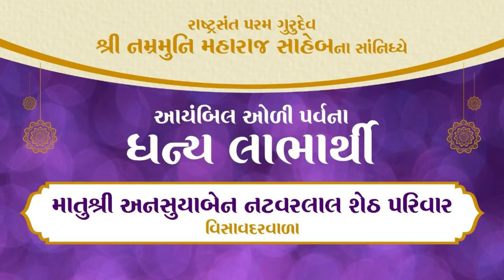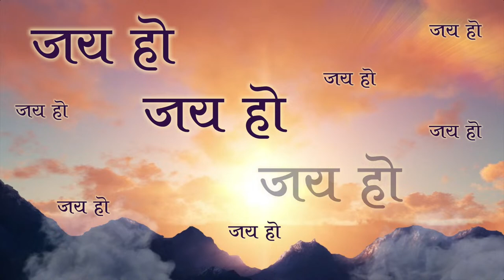Even I Can Become Arihant | Ayambil Oli Day 1 | Param Gurudev Shree Namramuni MS | 15 Apr, 24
What we believe, shall manifest itself!
If we believe ourself as a husband, father, or son we behave accordingly, but we never try to believe that 'I am Parmatma'.

If we believe that I want to become Parmatma, we can surely create such a future.

On the first day of Ayambil Oli, instilling a strong belief that I want to become Arihant, with a guided meditation, Param Gurudev sowed the seeds of becoming Arihant in the hearts of one and all!

Let's Learn to imagine ourselves as Parmatma and see the change in our behaviour, nature and actions with this unique Ayambil Oli Pravachan by Rashtrasant Param Gurudev Shree Namramuni Maharaj Saheb!

0:00:00 Manglacharan
0:00:47 Param Gurudev's Bodh Vachan
0:12:33 Dhyan
0:28:51 Param Gurudev's Bodh Vachan
0:47:56 Pachkhan & Anumodna
1:00:02
1:04:21 Ayambil Oli Labharthi
1:05:15 Manglik

LIVE Sessions:

Passcode – 108

Steps:
1.  Save our number to your phone contacts
2. WhatsApp ‘Jai Jinendra’